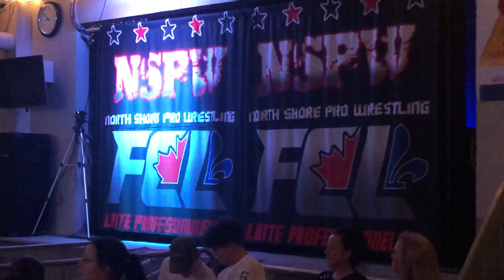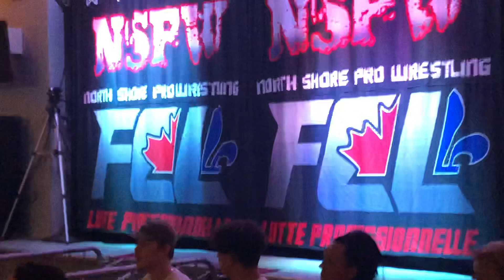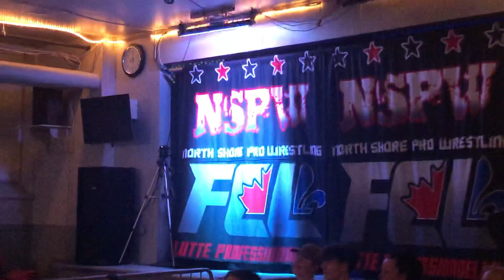Max Lemire vs Jay Porter vs Joe Kovic fcl